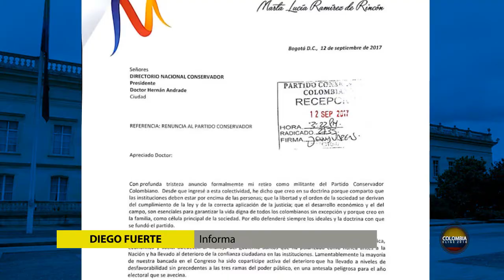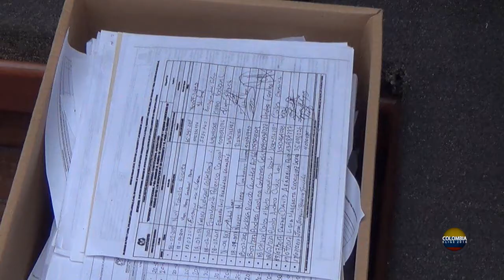Marta Lucía Ramírez renuncia al conservatismo y se va por firmas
La exministra de defensa y excandidata presidencial Marta Lucía Ramírez presentó su renuncia al Partido Conservador y anunció que aspirará a las presidenciales del 2018 mediante el mecanismo de recolección de firmas.
INFORME DE DIEGO FUERTE @DiegoFuerteB